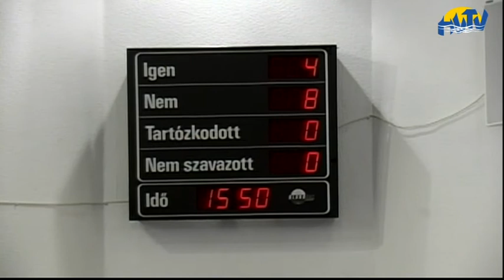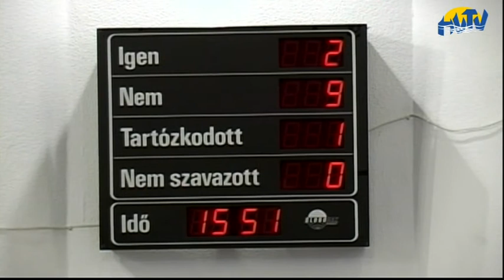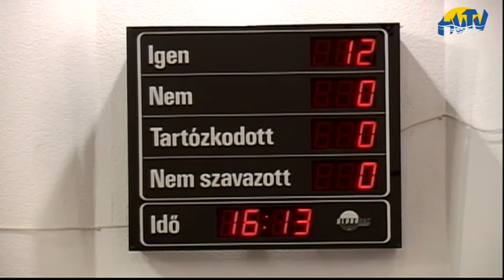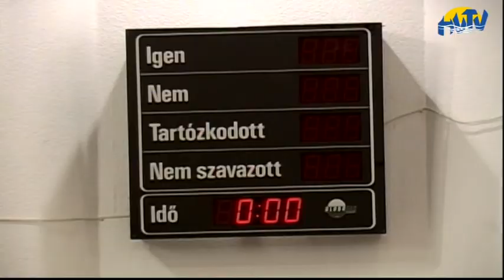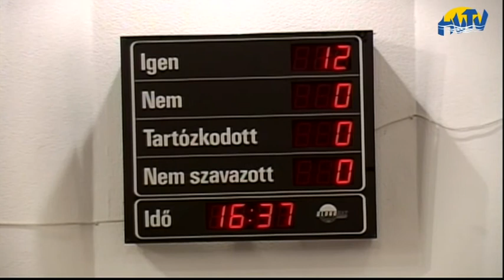KÉPVISELŐ-TESTÜLETI ÜLÉS (2015.02.19.)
HAJDÚSZOBOSZLÓ VÁROS KÉPVISELŐ-TESTÜLETÉNEK 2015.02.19-I ÜLÉSE